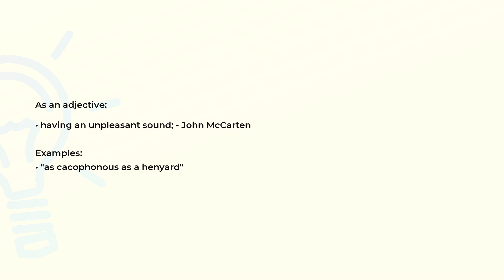What is the meaning of the word CACOPHONOUS?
Definition, examples of use and spelling of the word CACOPHONOUS.

(00:00) Intro
(00:08) As an adjective
(00:22) Spelling

As an adjective (00:08):
• having an unpleasant sound; - John McCarten

Examples:
• "as cacophonous as a henyard"